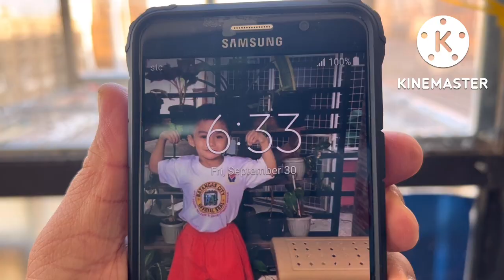Nagpakawala tayo ng mga flyers🙏